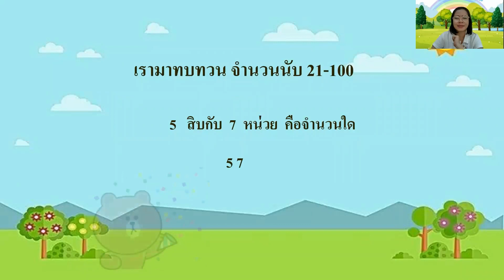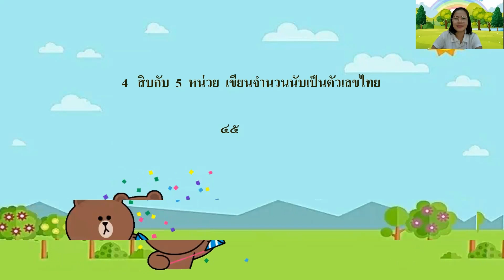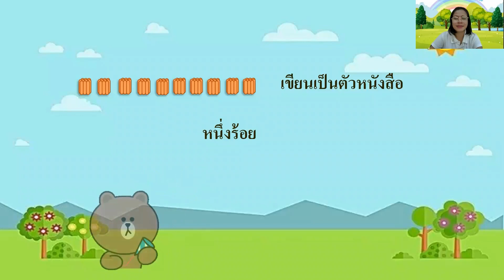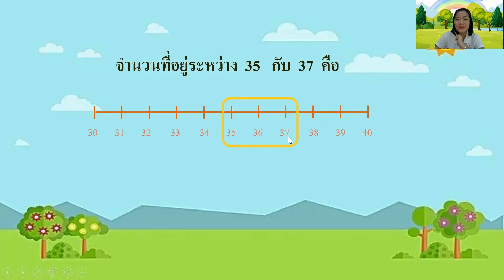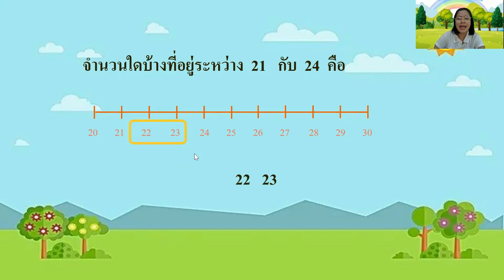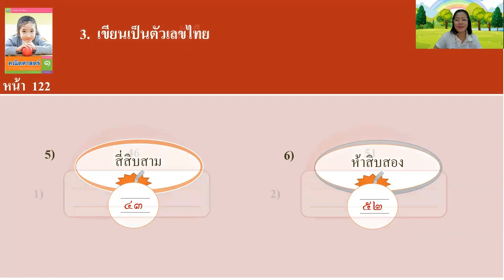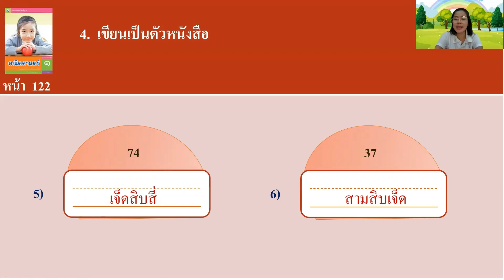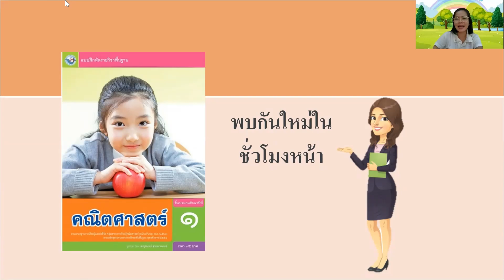29/11/2564 ป.1 วิชาคณิตศาตร์ เรื่อง จำนวนนับ 21 - 100 การบ้านหน้า 122